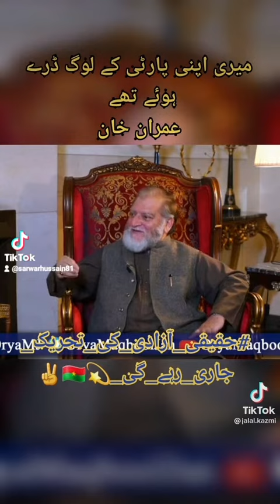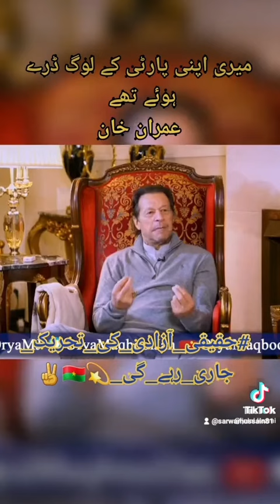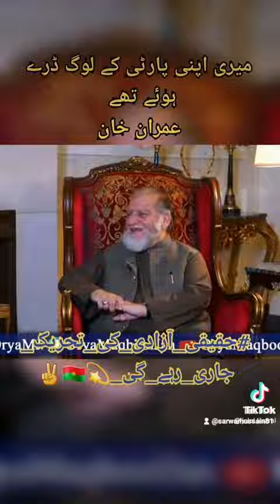my own people scared for my safety